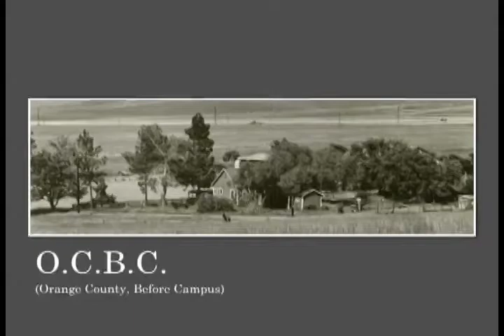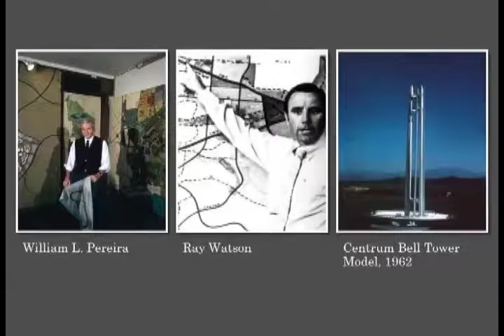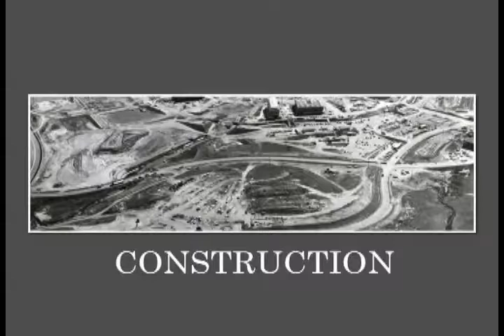UCI Beginning: The Founding Vision (1961-1964)